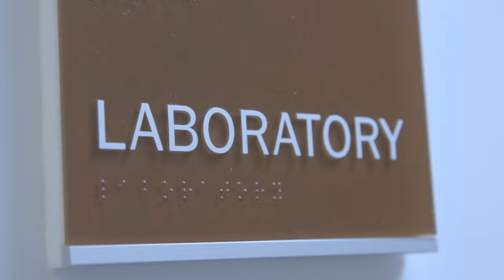Pruebas de calidad CPGT doTERRA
Porque doTERRA es diferente... la calidad es lo que IMPORTA